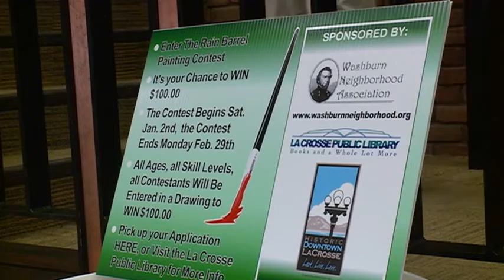Painting rain barrels to bring out your inner artist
It's time to let your inner artist make a display for the La Crosse community!